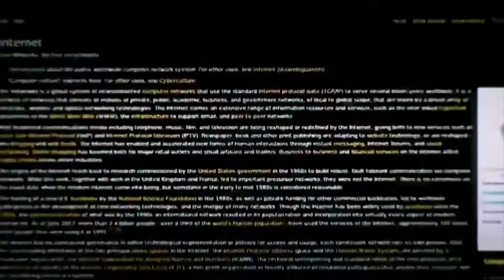Gonzalo León | Entrevista Desayuno con Innovadores | Red.es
Tras la séptima edición de los ‘Desayunos con innovadores’ de Red.es, en la cual el ponente invitado ha sido Gonzalo León, director del Centro de Apoyo de Innovación Tecnológica de la Universidad Politécnica de Madrid, el director de RedIRIS, Alberto Pérez, le realiza esta entrevista.